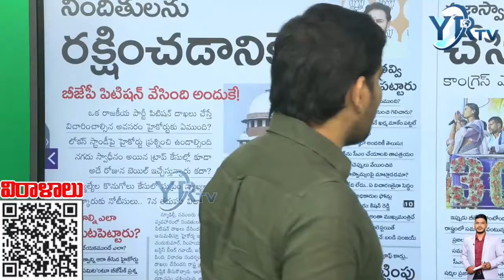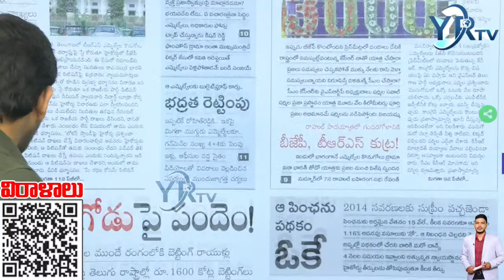టీఆరెస్ కాంగ్రెస్ ఎమ్మెల్యేలను కొనలేదా ?...కేసీఆర్ కి కాంగ్రెస్ కౌంటర్ | CM KCR | YR TV Telugu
🔴LIVE : Today News Paper Main Headlines | Morning News Highlights || 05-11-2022 || YR TV Telugu